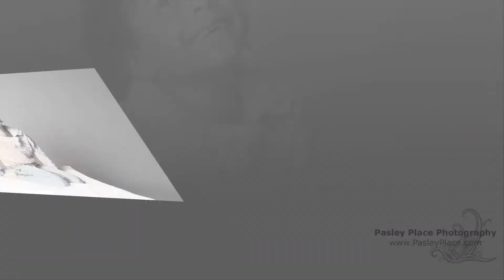Vanessa's Awesome Smile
This is Vanessa's awesomeyear. You can tell by the teeth missing from her smile.
Come to Pasley Place Photography when it's time to celebrate your child's awesome, toothless smile and unique personality.